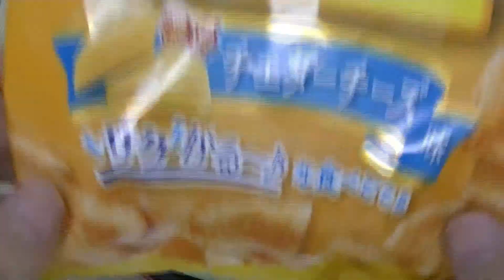Cheese snack in Japan(@_@) Have you ever eaten?